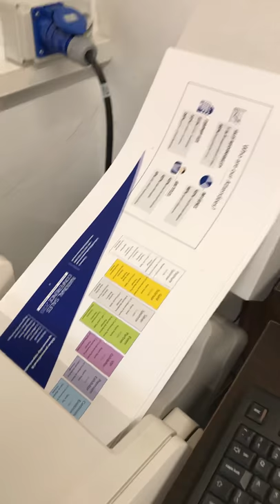A4 landscape print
Running a long sheet 640x300 to produce A4 landscape on our Xerox Versant 80